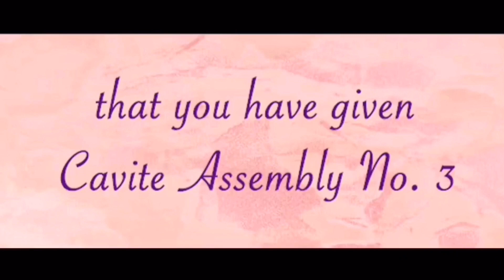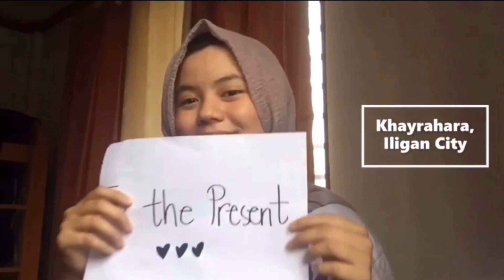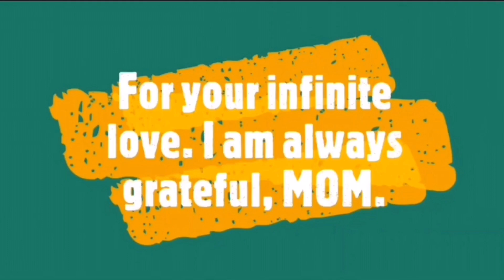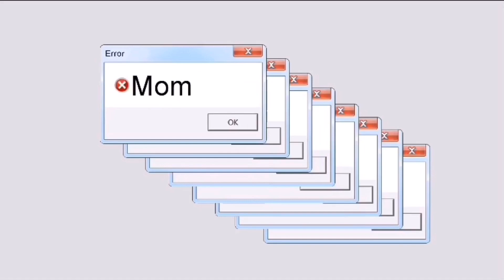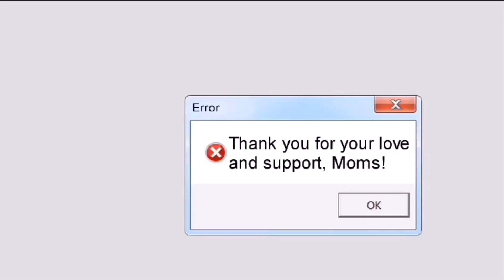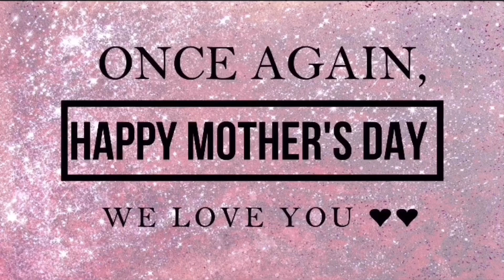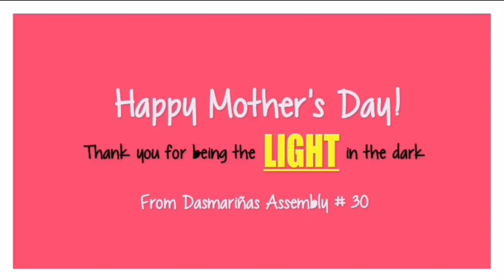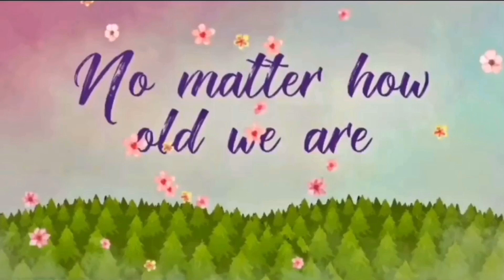IORG PH: Mother's Day Edition